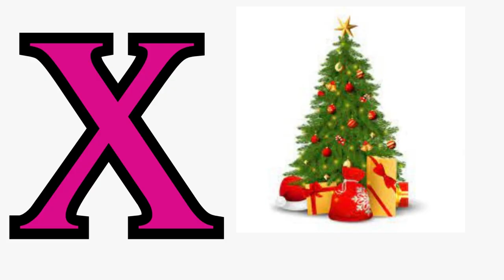English alphabet |Learn Alphabet A to Z |Alphabet for kids@CrazyKidsTV-2023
English alphabet |Learn Alphabet A to Z | Alphabet names and images/alphabet for kids@CrazyKidsTV-2023